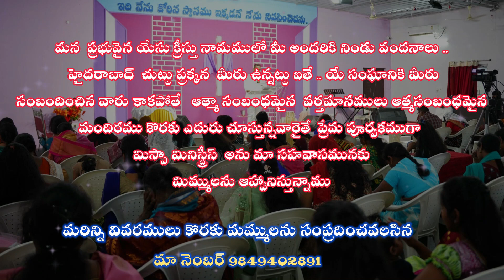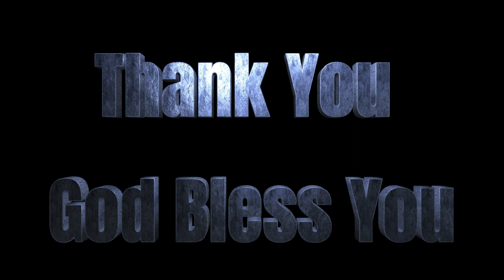యేసు ఆశ్చర్యకరుడు అనుదిన వాగ్దానము || సిస్టర్ మేరీ జేమ్స్ || మిస్పా మినిస్ట్రీస్ || hyd